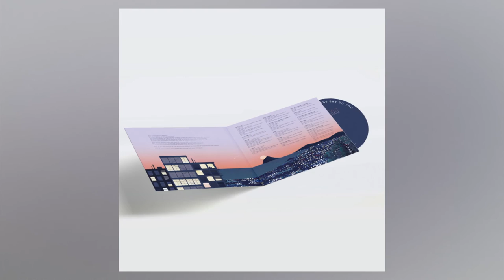Ron Trent presents WARM - On my way home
Available on digital, 10-track vinyl, and 15-track CD mixed by Francois Kervorkian (ALNCD68, includes 5 bonus tracks).

1. Cool Water feat. Ivan Conti (Azymuth) and Lars Bartkuhn
2. Cycle of Many
3. Admira feat. Gigi Masin
4. Flowers feat. Venecia
5. Melt into you feat. Alex Malheiros (Azymuth)
6. Flos Potentia (Sugar, Cotton, Tabacco) feat. Khruangbin
7. Sphere feat. Jean-Luc Ponty
8. WARM
9. On my way home
10. What do the stars say to you

Francois Kervorkian Continuous Mix:
1. Melt into you feat. Alex Malheiros (Azymuth)
2. Cool Water feat. Ivan Conti (Azymuth) and Lars Bartkuhn
3. Flos Potentia (Sugar, Cotton, Tabacco) feat. Khruangbin
4. The ride*
5. Cycle of Many
6. In the summer when we were young*
7. Flowers feat. Venecia
8. Sphere feat. Jean-Luc Ponty
9. Admira feat. Gigi Masin
10. Endless Love*
11. Rocking You*
12. WARM
13. On my way home
14. What do the stars say to you
15. Cool Water Interlude*
* bonus track

A genuine musician, songwriter, and ‘producer’ in the proper, old-school sense, the artist today has more in common with Quincy Jones than he does your average journeyman DJ track-hack.

To those in the know, these broader skills haven’t gone unnoticed, which is why on the highly collaborative, career-topping new LP ‘What do the stars say to you’, it took little persuasion to recruit serious star power. Brazilian royalty Ivan Conti and Alex Malheriros from Azymuth, violin maestro Jean Luc Ponty, ambient hero Gigi Masin, hype band Khruangbin, and more performed, whilst NY cornerstone François K provided mastering duties. At various points, Ron himself played drums, percussion, keys, synths, piano, guitar, and electronics.

Harking back to the 70s and 80s boom in adventurous, luxurious al- bums, WDTSSTY is a love letter to the long-player, where rich musicality and a liquid-smooth, silky flow make seemingly odd genre bedfellows acquiesce harmoniously. Each song has its own high-fidelity odyssey, Trent incorporated a broad range of live instruments and electronics into a sophisticated, euphonic whole. Described by him as being “designed for harmonising with spirit, urban life and nature”, this is aural soul food, gently easing you into balmy nights, where everything is alright.

Originally wanting to be an architect, Trent views his approach to collaboration and music in general as having the same principles. A firm believer in the nourishing qualities of sound, he sees direct parallels between the two disciplines, being as the purpose of good architecture is to improve quality of life. “With WARM, through sound design, I built frameworks for the musicians, who furnished and occupied these structures beautifully, which was a big compliment for me”, he comments.

The conditions required for a good collab are more than simply structural though, as Trent expounds, “I’m a huge fan of everyone on the record, especially Jean Luc and Azymuth, who’re part of my DNA. Each track was made with that guest in mind – for example, when I started writing ‘Sphere’, I immediately thought ‘this IS Ponty’. I played the keys in his style and did a guide violin solo using a synth, which he then re-did, amazingly. ‘Cool Water’ is based around Azymuth themes, so when I sent it to Ivan, he could immediately see himself in the piece; He got what I was going for straight away. For ‘Melt Into You’ I hit up Alex on Instagram, sent him the track, he liked it, and within 24 hours he’d sent back six different bass passes!”

“Conversely, Admira began with a sketch sent by Gigi and became something combining Jon Hassell-esque chords and the feel of ‘Aquamarine’ by Carlos Santana, which links back to Masin’s recurrent nautical theme”, he adds.

With community, history, and the need for racial equality never far from Ron’s mind, ‘Flos Potentia’ translates from Spanish as flower power, but rather than promoting some hippy idyll, instead it refers to plants that drove the slave trade: tobacco, sugar, and cotton. Joined by Khruangbin, together they propel Dinosaur L, Hi-Tension, and afrobeat into an ethereal, clear-skyed stratosphere.